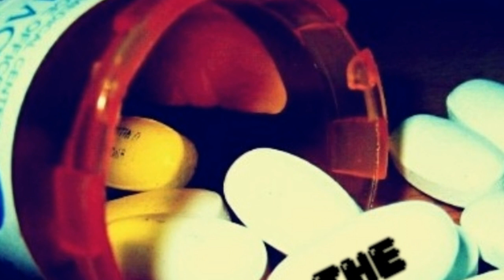The Damn Bell Doors - Gay Marriage (Angry saw remix)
Music posted is for promotional, introductory and exposure purposes ONLY. If you see a song posted that belongs to you, please notify me if you want it removed and I will GLADLY comply